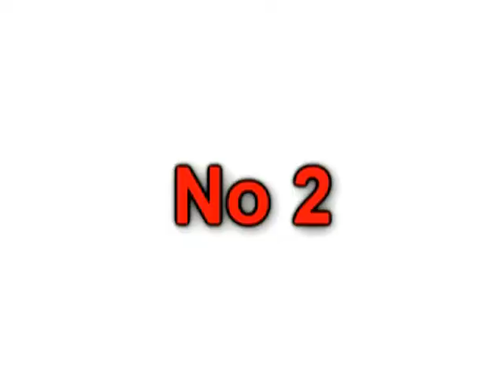Y2J Chris Jericho finishers ( with Endorphin LE )